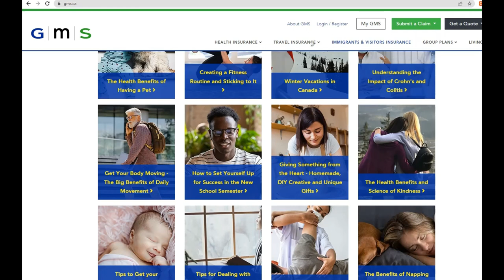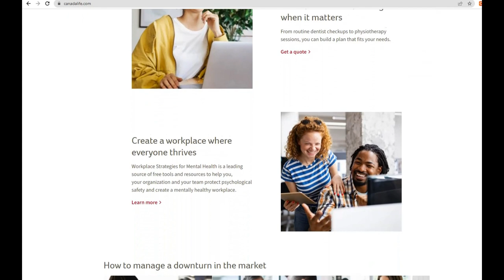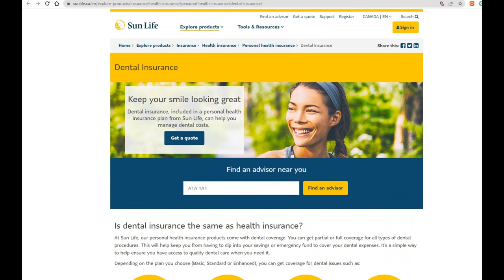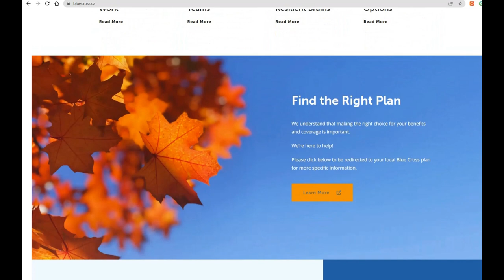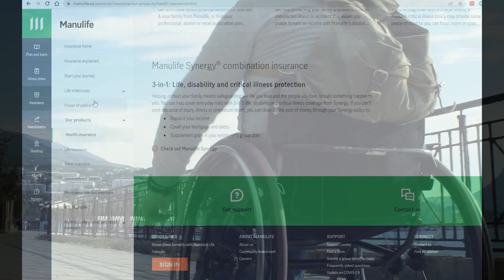Best Health Insurance in Canada 🏥 | Top 5 Cheap Health Insurance Canada - Insurance Companies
Get Insured by the Best Top 5 Health Insurance Companies in Canada. Watch before Buy any insurance in Canada, insurance companies reviews, if you live in any Canada's City.

Top 5 Health Insurance Companies in Canada.

Number 5: 01:23
Number 4: 02:36
Number 3: 03:30
Number 2: 04:11
Number 1: 05:03
Tip: 06:09

***This video may help you choose the right Health and Life insurance direction in Canada.**